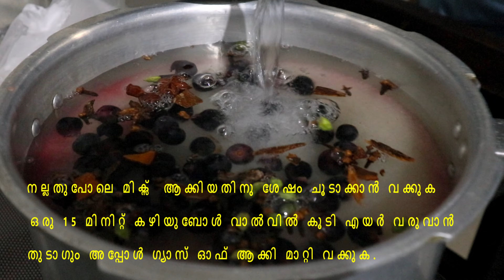wine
പ്രഷർ കുക്കർ വൈൻ | വെറും 7 ദിവസം കൊണ്ട് | വീട്ടിൽ തന്നെ ഈസി ആയി  ഉണ്ടാക്കാം ഈ ക്രിസ്മസ് അടിച്ചുപൊളിക്കാം